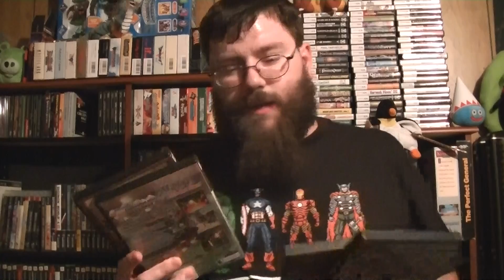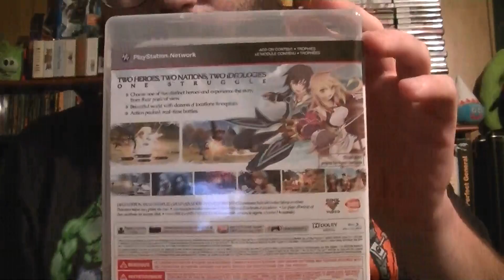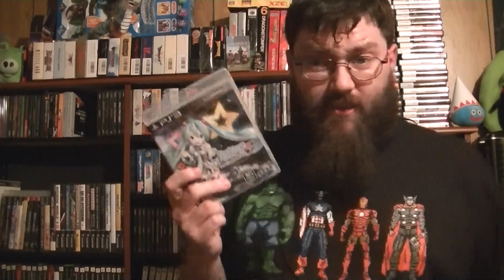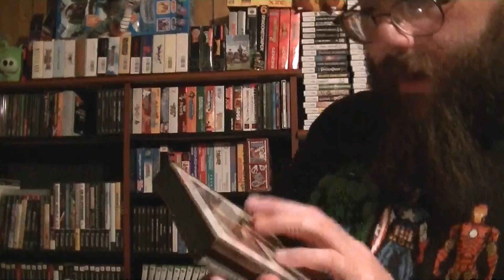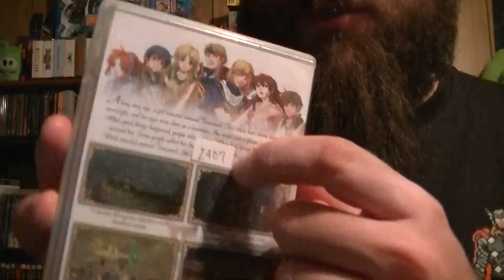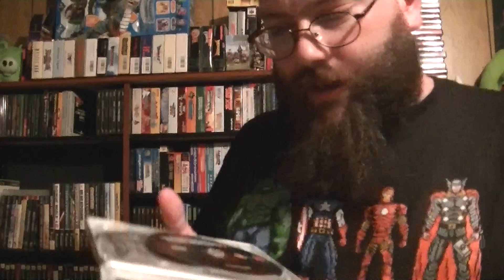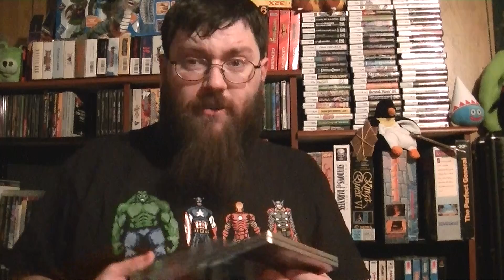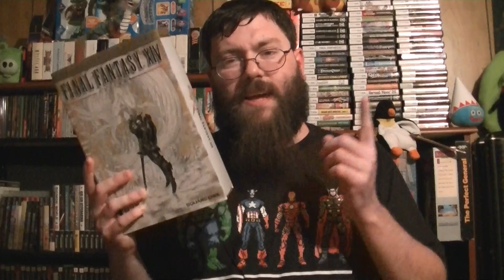Update # 66 Mega Loot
Thanks to voitz1 for the gift :)